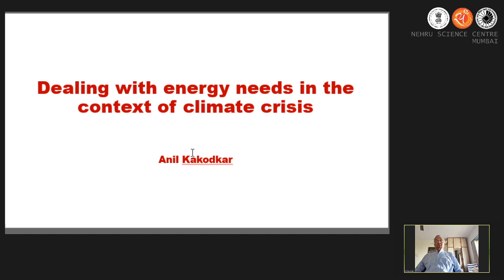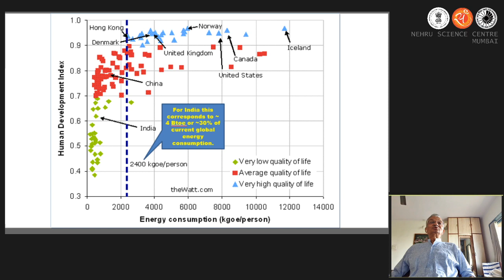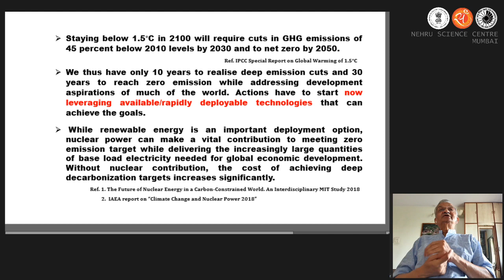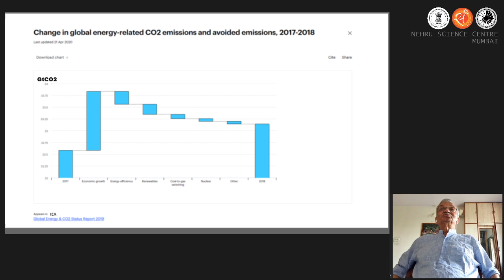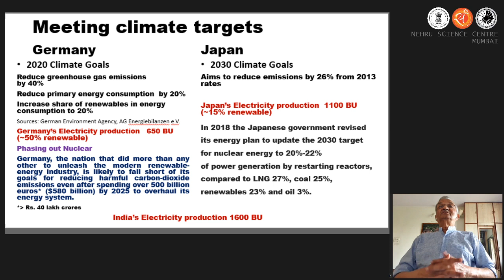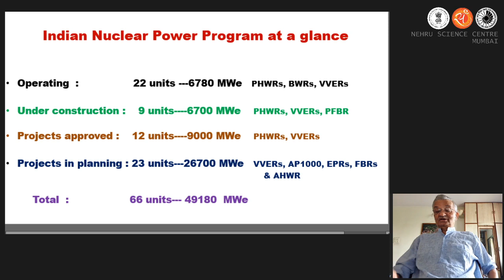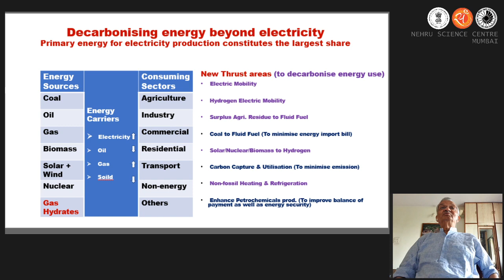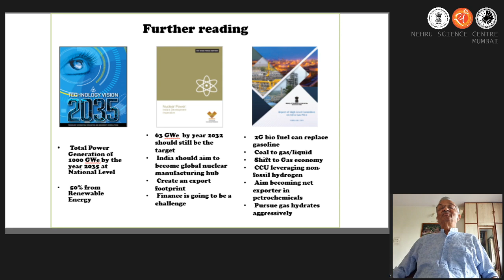Lockdown Lecture : Dealing with energy needs in the context of climate crisis by Dr. Anil Kakodkar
Lockdown Lecture
“Dealing with energy needs in the context of climate crisis”
by
Padma Vibhushan  Dr. Anil Kakodkar,
Chairman, Rajiv Gandhi Science & Technology Commission
& Former Chairman, Atomic Energy Commission.

On 11th May, 2020 at 11:00 AM